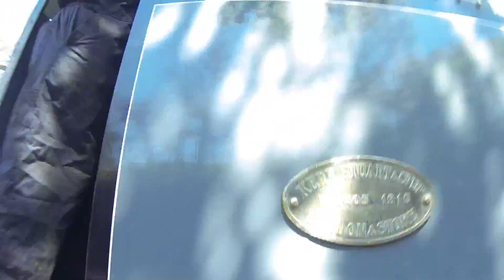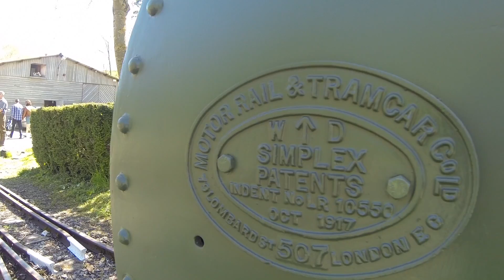Centenaire de la voie, Locos à la manoeuvre au dépôt CFCD (p'tit train de la haute somme)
Trains, locomotives à vapeur, locotracteurs, tramway, draisienne manoeuvrent au dépôt CFCD pour le week end du centenaire de la voie et les 45 ans du club
infos cf p'tit train de la haute somme et page fb et